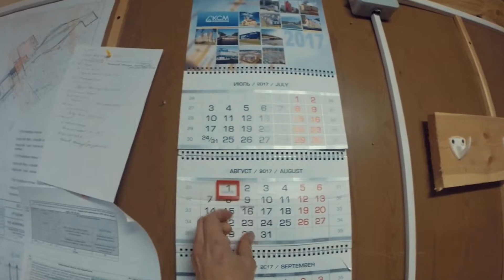Белопорожская МГЭС - вахта 11 (Август 2017)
Белопорожская МГЭС, Кемский район